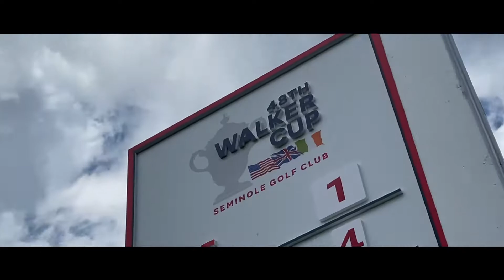USA USA USA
Just chillin at the walker cup. Super fun thing ya know...golf...